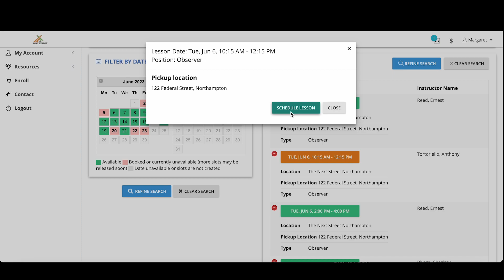Student Portal How To: Schedule a Driving Lesson or Observation